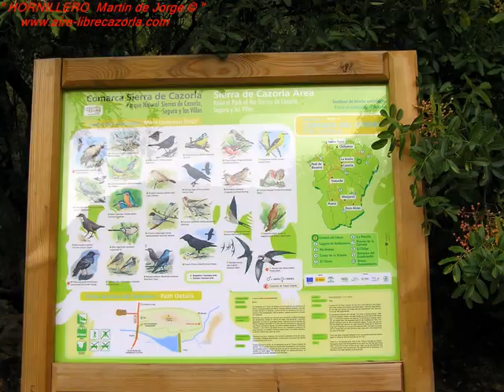LA CERRADA DE UTRERO - SIERRA DE CAZORLA..wmv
LA CERRADA DEL UTRERO y LA CASCADA DE LINAREJOS ó "CHORREADERO DE LA MUJER MUERTA". Un bello rincon de nuestra sierra, el cual encierra una lugubre leyenda. Si quieres conocerla visita